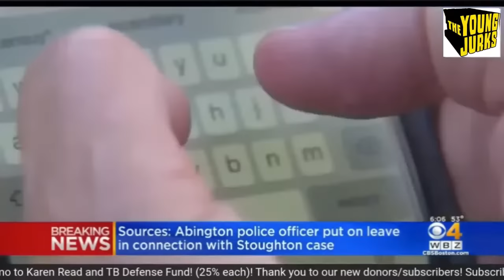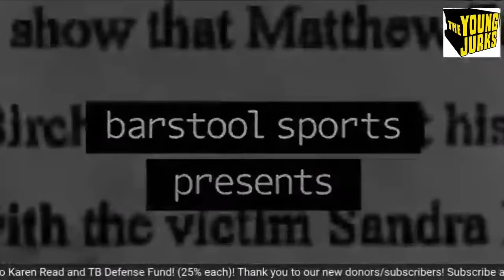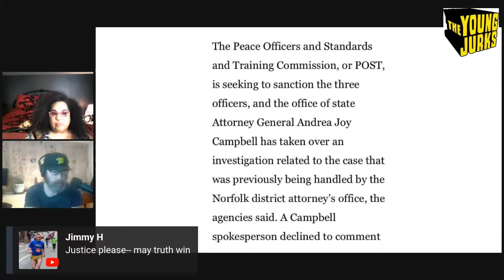MA AG launches Sandra Birchmore investigation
MA AG takes over Sandra Birchmore case. The Young Jurks will be live with an admin for the "Justice for Sandra Birchmore" facebook group.